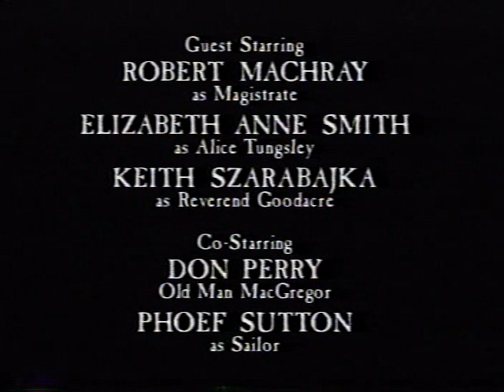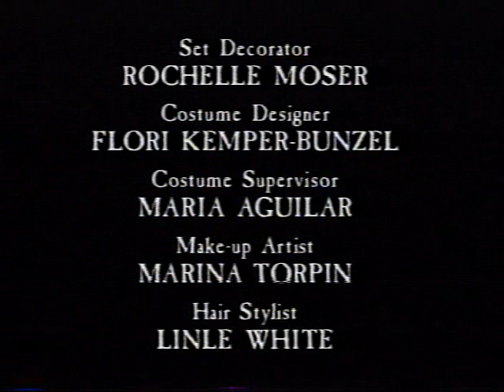THANKS, 1999 CBS SITCOM Episode 1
From brilliant writers MARK JORDAN LEGAN and PHOEF SUTTON, a 1999 sitcom about the Pilgrims at Plymouth Rock in 1621.  With their blessing I'm posting all 6 episodes. This is episode 1. Enjoy. I KNOW you will. Funny stuff. THIS WAS THE PILOT.